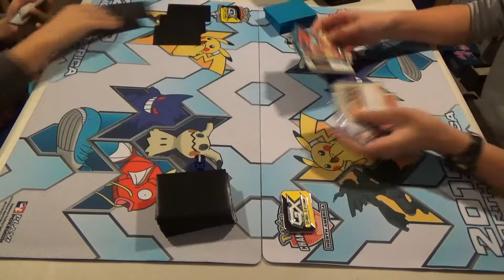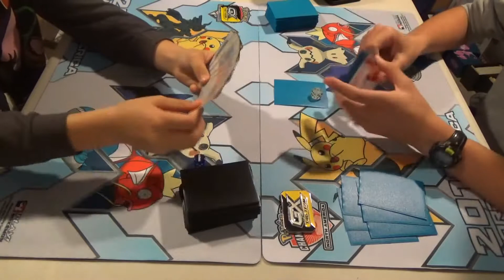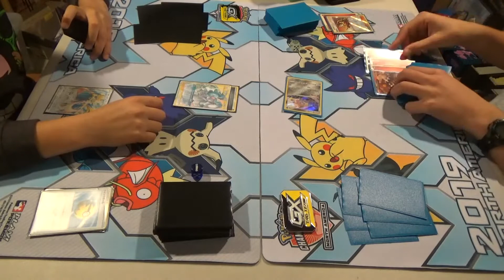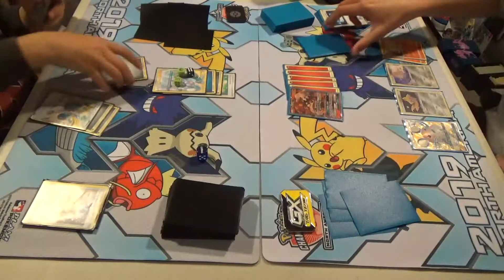ADP Zacian vs. Fire Box SWSH Testing|Round Robin Round 3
Playing out another SWSH Match